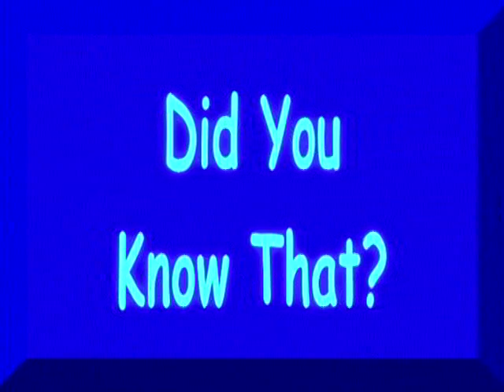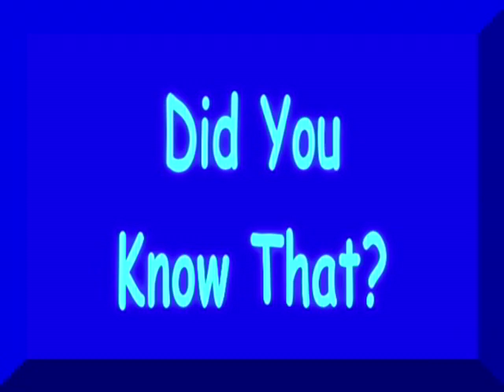Kid Time, Episode #2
Episode 2 of "Kid Time", originally airing on Access 21 (Charlotte, NC) on April 22, 2011.

Featuring Donna Washington, Chastain Criswell, Mister Twister of Charlotte, Angel Wilkes, Tara-Nicole Azarian, Carly Williams, Jim Hickey and his students, and the Kid Time Kids.